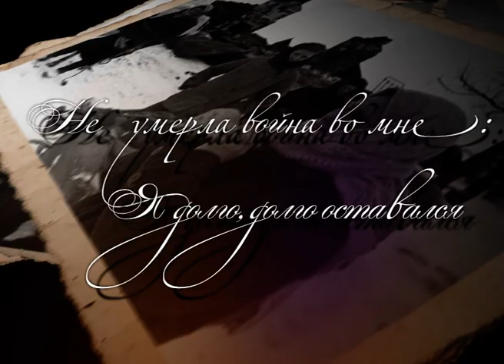Они живы, пока мы их помним: Боец стрелкового полка Петр Филиппов о службе на Забайкальском фронте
В годы войны служивший стрелком Петр Филиппов поделится своими воспоминаниями о страшных и трагических событиях, которые ему пришлось пережить в годы Великой Отечественной войны. Рассказ фронтовика о войне с милитаристской Японией, о боях и сражениях, в которых он принимал участие, об освобожденных местах.

В ролике использована композиция из фильма «Офицеры»: «От героев былых времен…». Слова Евгения Аграновича, мелодия Рафаила Хозака.